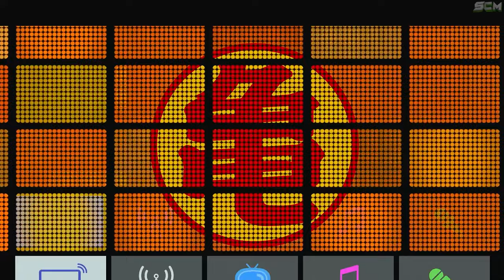Comment Avoir Tous les Personnage Dragon Ball Sparking Zero, Tuto Astuce Guide Débloquer Combattant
▬▬▬▬▬▬▬ • BIENVENUE 😍 • ▬▬▬▬▬▬▬

😍 Code créateur Epic Game : SCM

👉StealthGamer:
"SOISCOOLMEC"
"STRIKESOISCOOL"

TikTok "SoisCoolMecYTB"
👻Snapchat "soiscoolmec"

.▬▬▬▬▬▬▬ • TOP DON 💰 • ▬▬▬▬▬▬▬